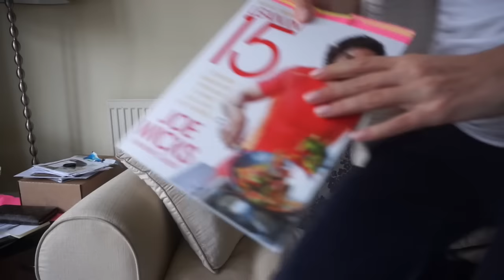me my food and i part 2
me my food and i part 2 tells you everything i eat, how i plan my food each day, my no fuss approach to healthy eating.  how i make it work with minimal cookimg without counting macros and without being a good cook hahaha hope you like it xxx